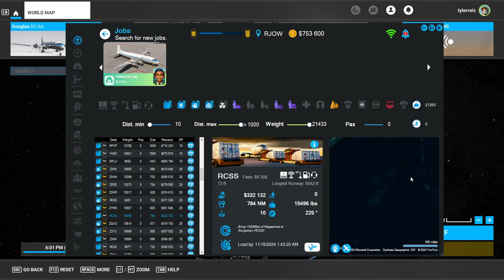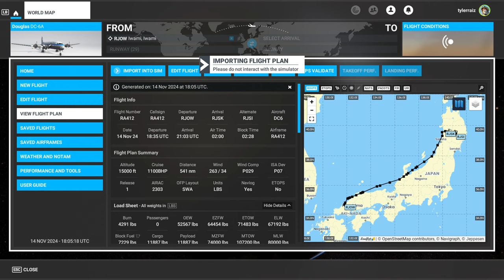MSFS 2020 - Neofly Career 29 (with Beyond ATC)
I continue with the PMDG DC-6, flying across the antimeridian on my second flight in the video, though without a mission on the long flight because Neofly doesn't understand the antimeridian ...